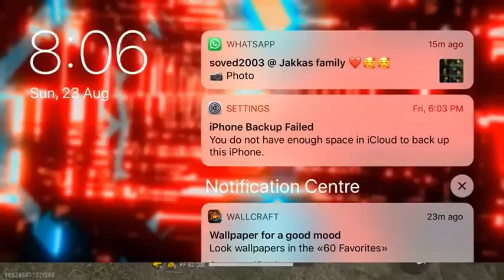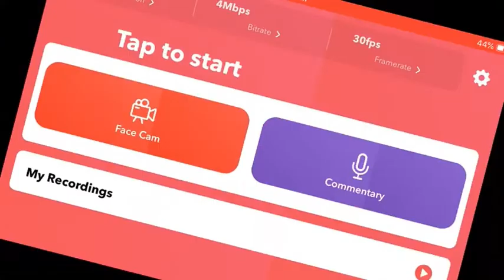Playing Free Fire for the first time||AR GAMING